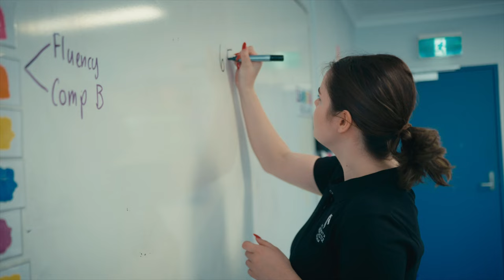Millie's Yapug pathway story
Hear about Millie's Yapug pathway program experience and her journey to study Education (Primary).